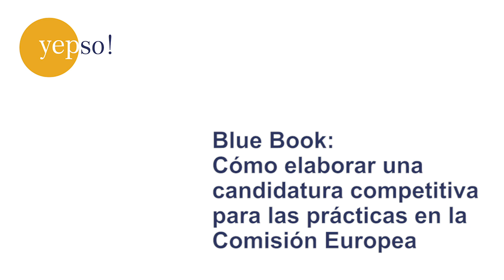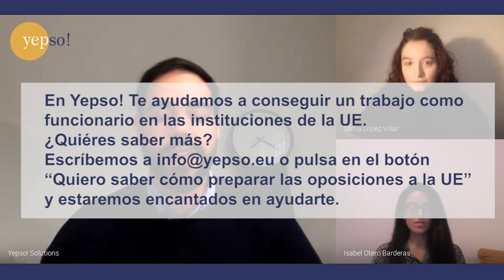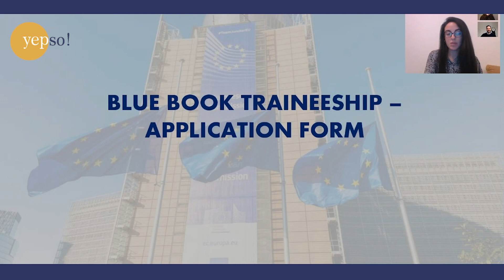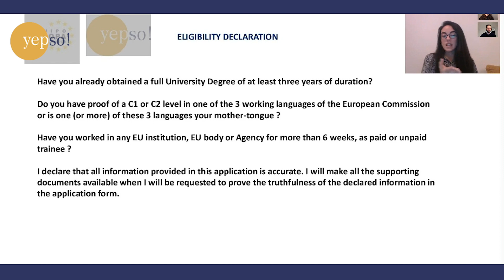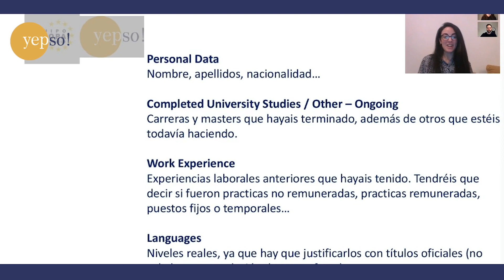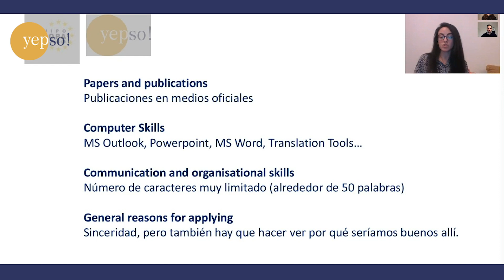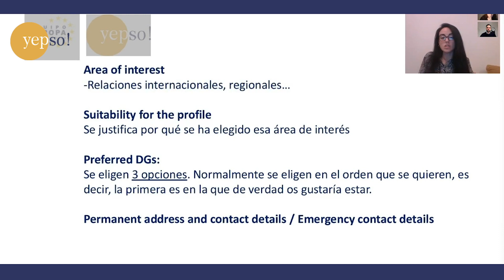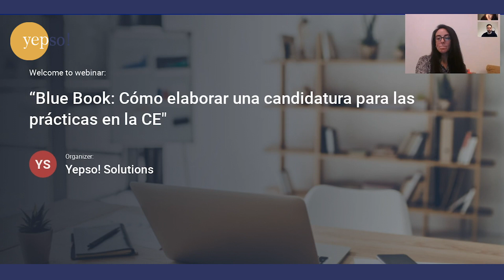Blue Book: Cómo elaborar una candidatura competitiva para las prácticas en la Comisión Europea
Las prácticas en la Comisión Europea (comúnmente conocidas como Blue Book) no son sólo una estupenda experiencia con la que apuntalar tu CV cuando concurres a las oposiciones a la UE, también son una increíble experiencia vital y profesional.

¿Has pensado en presentar tu solicitud?

Sabemos que, a pesar de la gran labor que realizan la European Commission y la EU Careers by EPSO por visibilizar estas prácticas, no siempre resulta sencillo encontrar a alguien que te oriente sobre aspectos prácticos de la candidatura ni que te cuente, con detalle, cómo fue el proceso de candidatura.

Por ello, desde Yepso!, nos hemos animado a organizar esta sesión online y gratuita que compartimos con todas aquellas personas interesadas en la temática.

En la sesión contaremos con tres ponentes:
 que comparten cómo fueron sus experiencias postulándose al Blue Book:

- Carlos Gil, Director de formación de Yepso!

- Sonia López, Policy Analist at DG DEVCO. Blue Book Trainee en 2018.

- Isabel Otero Barderas, Spokesperson of the International Delegation at Equipo Europa. Pre-selected Blue Book Trainee 2020.